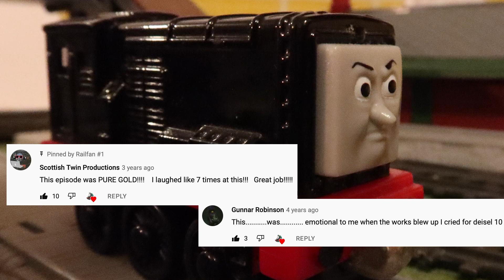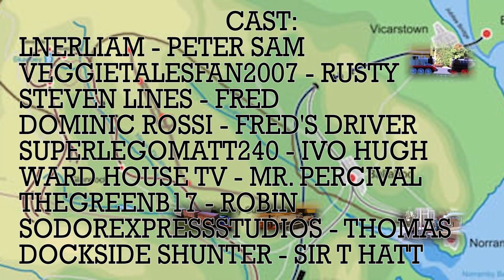The tales of the NWRails S5 E10 N-gauge standard transport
PLEASE READ DESCRIPTION:

After some consideration and thoughts over the past day, I to upload the episode on the date like originally planned, with the exception of a couple notices.

Plot:
James found an old artifact of what Skarloey used to use several decades ago. Sir Handel wanted to give it a spin, only to run into trouble...

Furthermore as an experiment, I decided to mix the Welsh accent with a bit of Cumbrian dialect. So let me know what you guys think in the comments below!

THOMAS & FRIENDS IS OWNED BY HIT ENTERTAINMENT, MATTEL CREATIONS, & NELVANA STUDIOS